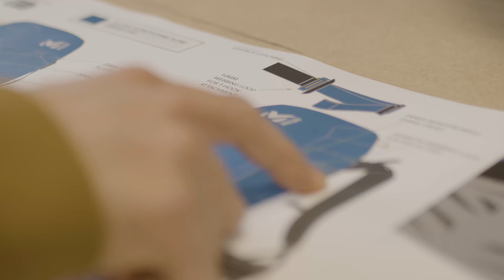MILLET | UBIC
The same, made better!
Still as versatile and functional, but substantially more sustainable.

The UBIC range, iconic MILLET backpacks for many years, has been improved this season. Their Variloop™ system offering multiple options to carry loads and accessories for all your mountain activities has been greatly refined. Even more convenient and easier to use than before.

100% of the fabrics from the UBIC backpacks are now made of recycled materials. The design of the bag, especially the cut, has been fully revamped to lower the number of panels and thus the consumption of fabric needed for the making. This global sustainable design approach on the UBIC range, a best-selling category for years, marks a further step towards our CSR goals.

These backpacks offer ultimate versatility: they’re suitable for hiking, skiing, ski touring, snow shoeing and mountaineering, all of which come with a reduced environmental impact